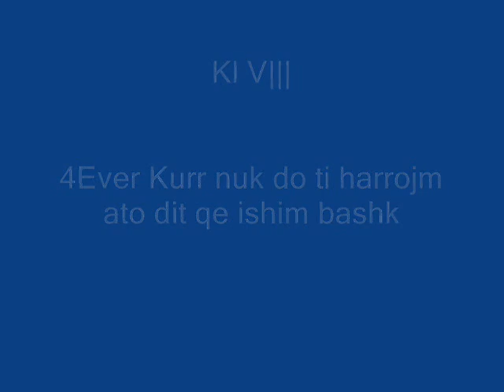Maturant-Mazrrek Song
Kl V|||